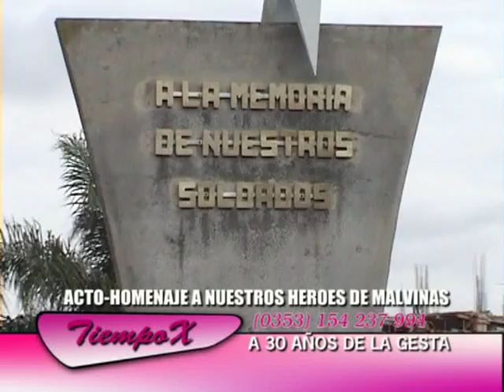ACTO A 30 AÑOS DE LA GESTA DE MALVINAS 02